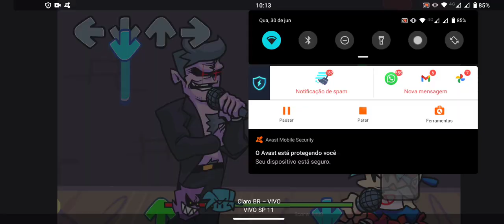Friday night funkin Duet mod Android otimizado para 1.5 de ram ou mais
O mod a seguir foi feito por mim para Android
Link do mod no comentário Fixado